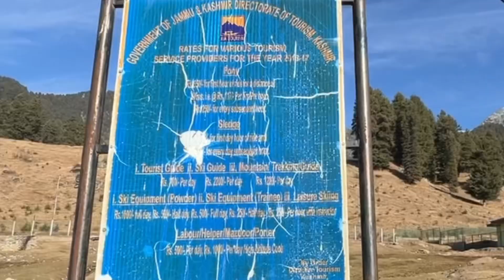ARU VALLEY || KASHMIR VLOG 04 || কাশ্মীর || vlog 102